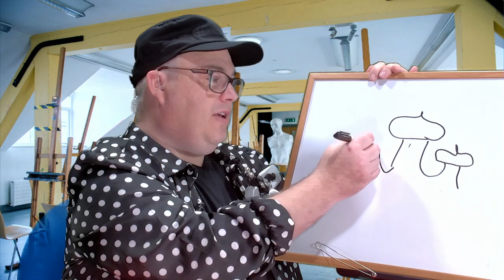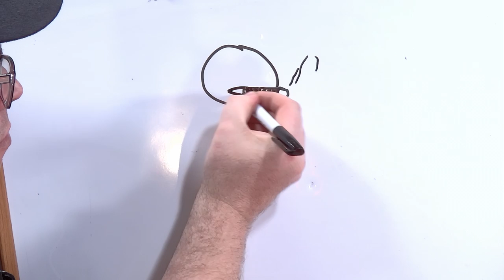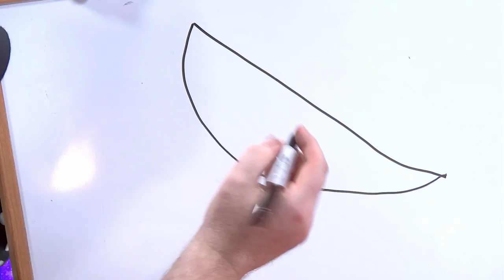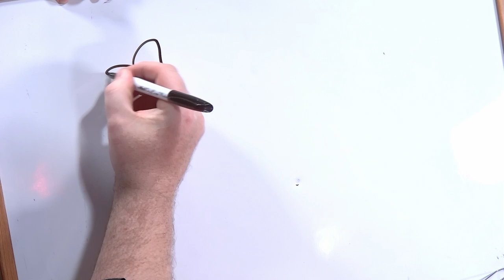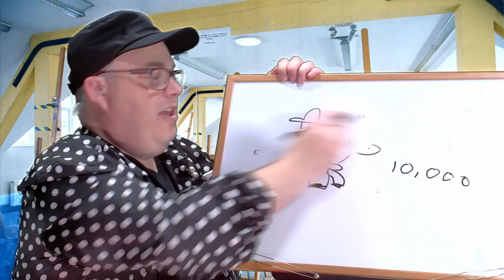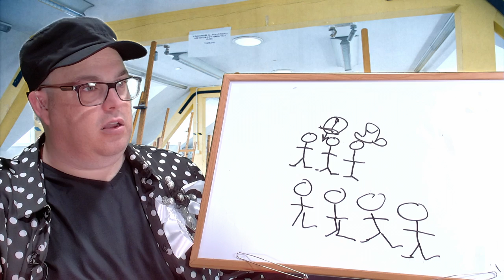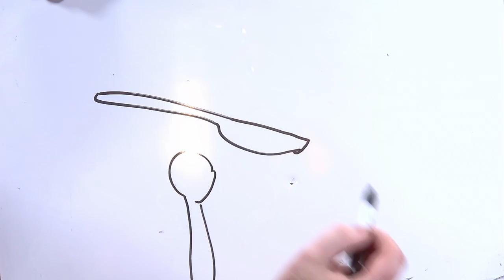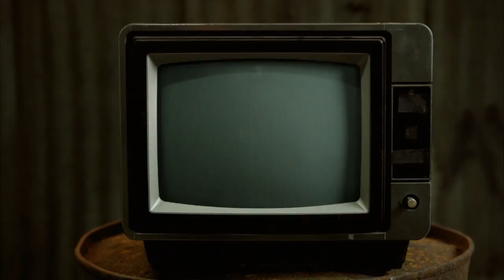Sinewy Breasts - Chewing The Cud - S02E14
This week we take a double look at a look alikey, an international version of strictly and in Crafty Queens Leigh asks "do squirrels have nipples?"